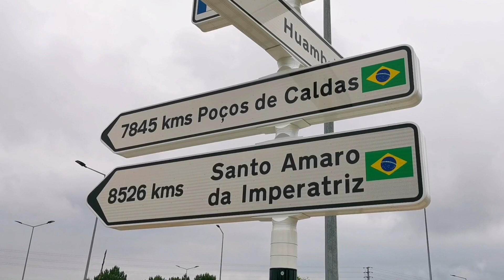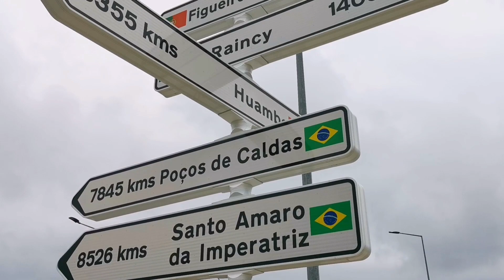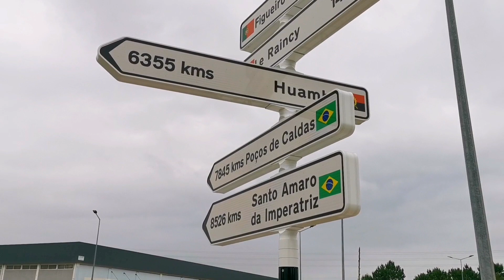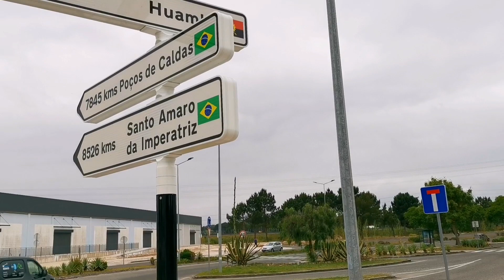Caldas da Rainha para Poços de Caldas???